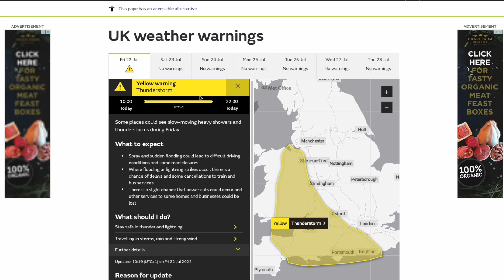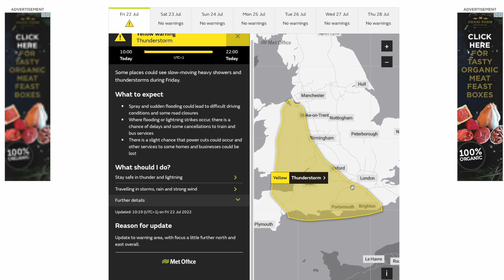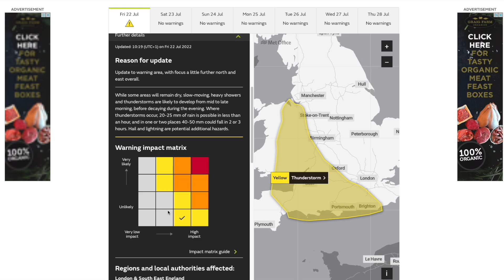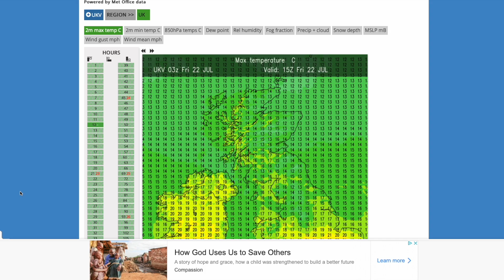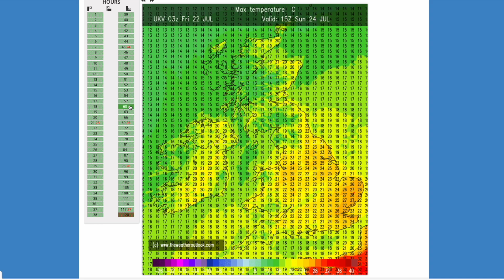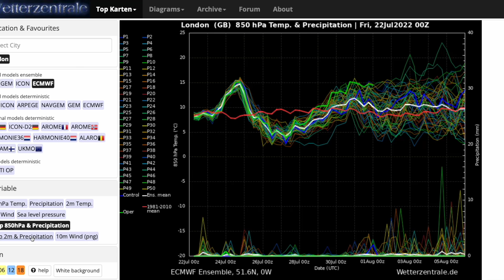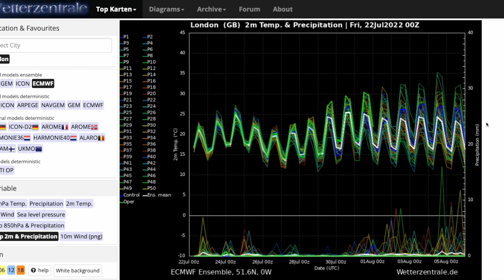Intense Thunderstorms Currently Breaking Out! Very Warm again in August? 22nd July 2022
00:00 Live Precipitation Radar
05:00 Met Office Yellow Thunderstorm Warning
07:13 UKMO UKV (High Resolution) Precipitation/Temperature Charts
11:13 GFS Operational Run
13:01 GEM Operational Run
13:37 ECMWF Operational Run
14:12 GFS/ECMWF Ensembles